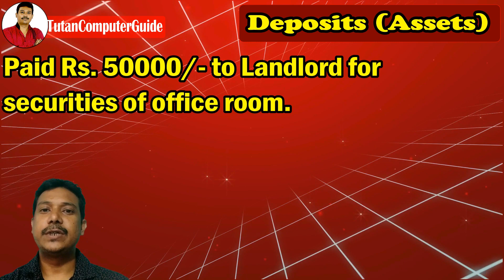Tally Erp 9 | Tally Groups | Tally Prime | Current Assets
Today in this video I am talkiing about current assets group in tally erp 9 list of groups in this current assets group there have six sub groups which are - bank accounts, cash in hand, deposits (assets), loans and advances (assets), stock in hand and sundry debtors.

Chapters:
0:00 about video
0:27 channel intro
0:38 Welcome speech
0:49 Explanation current assets
1:41 about deposits (assets)
3:05 loans and advances (assets)
5:40 stock in hand
6:43 sundry debtors
8:44 call to action
Current Assets: only Bills Receivable will be placed under this tally erp 9 group.

Bank Accounts: Any type bank funds like savings account, recurring account etc will be placed under this tally erp 9 group.

Cash in Hand: In this tally erp 9 group there are only two ledgers will be placed under this group these are cash account and petty cash account.

Deposits(assets): In this tally erp 9 group any type of securities deposits will be placed like rent securities, govt. securities etc.

Loans and Advances (Assets): In this tally erp 9 group advanced payment ledger and loans given ledger will be placed like advance salary, prepaid bill etc.

Stock in Hand: In this tally erp 9 group only two ledgers will be placed which are opening stock and closing stock

Sundry Debtors: In this tally erp 9 group credit sales and parties name for gst (only sales transactions) will be placed here.

Love & Respect

Some searchable keywords are: -
1. tally erp 9
2. tally erp 9 tutorial
3. tally erp 9 list of groups
4. tally erp 9 full tutorial in hindi all parts
5. tally course
6. tally accounting
7. tally erp 9 tutorial in hindi
8. erp 9 tally

Credits:
This video Thumbnail is created by the help of
Some green Screen Effects taken from Alien Green Channel
About My Channel:
Welcome Friends, here you can learn Computer tutorials basic to advance in Hindi. My YouTube video topics are Microsoft Windows, MS Word, MS Excel and MS PowerPoint,  VBA, animation, Tally Erp 9 and many more. If you like my videos than please don't forget to Like the videos and comment to encourage my work Share the videos to support my channel and Subscribe the channel if you are new.